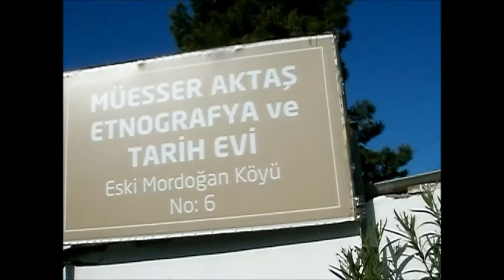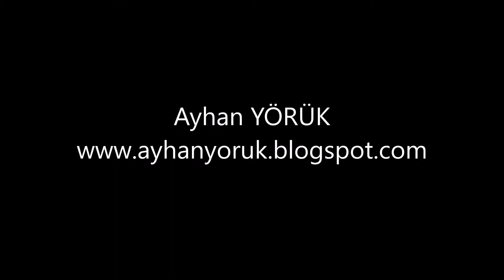MÜESSER AKTAŞ ETNOGRAFYA ve TARİH EVİ MÜZESİ - Eski Mordoğan-Karaburun/İzmir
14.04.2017 Tarihinde Sn. Muhammed KİRAZDİKEN ve Sn. Kemal TIRPAN ile gittiğimiz İzmir-Karaburun-Eski Mordoğan Köyü'nde bulunan MÜESSER AKTAŞ ETNOGRAFYA ve TARİH EVİ MÜZESİ videosu.